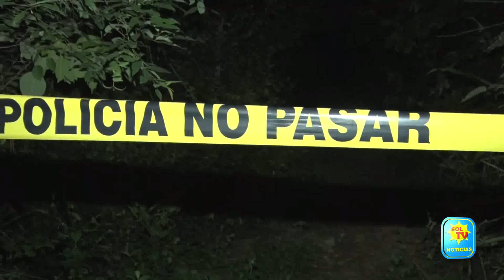HAN DISMINUIDO LOS HOMICIDIOS EN LO QUE VA DEL 2020 EN MORAZAN